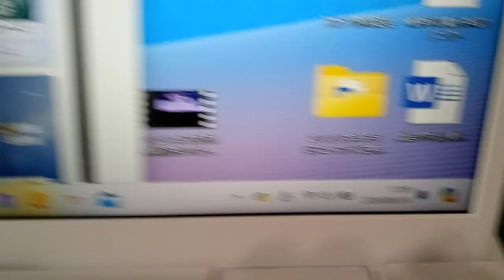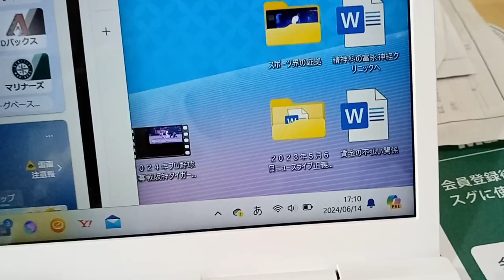KVID2975、２０２４年６月１４日の状況。はるやま整骨院の眼鏡の黒髪で粟井啓介よりやや背の高い男が同じパターンで出て来ているので老人女性と組んでいる男。昔から何回も同じ方法を使用。説明欄有り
尚、昨年エンジェルスでも検証しましたが、寝ていても勝ってる時は勝っています。
２０２４年６月１４日の通報の件ですが、粟井啓介が寝ようとすると
同じ老婆が粟井啓介の自宅前でたむろして話し始める。昔から何回も。近くに公園が有る。義務教育で人の家の前でたむろするのは無しです。判決が有ります。小学生の時に習っています。忘れている者が多過ぎる。